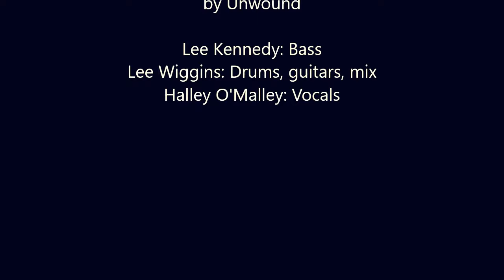Corpse Pose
Unwound cover for Theme Music's It Was a Very Good Year theme. Lee Kennedy -- bass; Lee Wiggins -- guitars, drums, mix; Halley O'Malley -- vocals.